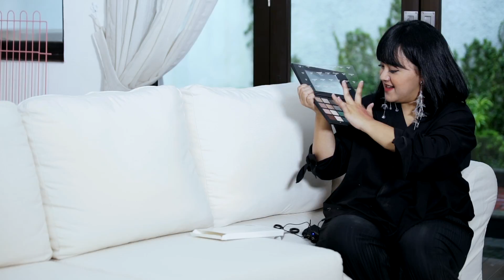WHAT'S IN MY MAILBOX | LIZZIE PARRA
Love,
Lizzie Parra